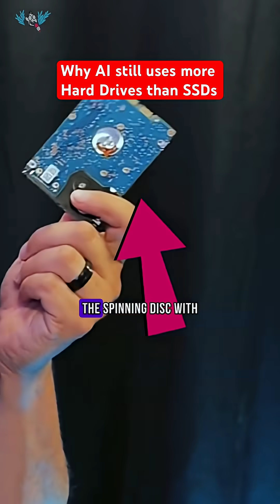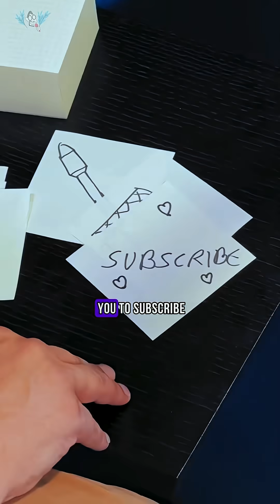Why AI data centers are using more Hard Drives than SSDs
Hard drives (HDDs) are returning for AI and machine learning. While SSDs are the fastest data storage option for personal devices, large language models (LLMs) like ChatGPT, Claude, and Gemini are pushing cloud providers to use more HDDs vs SSDs, because Hard drives are cheaper per gigabyte, and AI training requires petabytes of storage, where cost and density matter more than speed.

HDDs are projected to supply about 80% of hyperscale and cloud data center storage through 2028. Most online data sits on hard drives. The trade-off of using HDDs is higher latency and slower random access compared to SSDs. But for large sequential training workloads, the HDD remains the most popular option for storage infrastructure.
This video explains why AI workloads depend on HDDs, why hard drive wait times are growing, and how this will shape data centers through 2030.